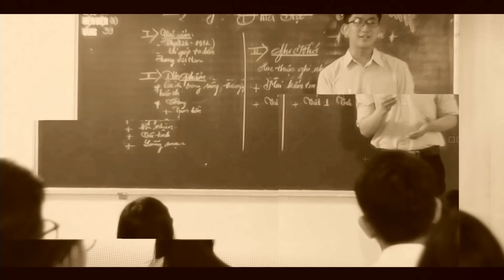Playlist NHỮNG DÒNG LƯU NIỆM | Liên Khúc Những Tình Khúc TUỔI HỌC TRÒ Đặc Sắc Nhất 2025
♫ SAIGON BOLERO CD | ALBUM NHỮNG DÒNG LƯU NIỆM | TUYỂN CHỌN TÌNH KHÚC TUỔI HỌC TRÒ 2025 | Official Album

PHÚC DUY x PHƯỢNG NHI x HUỲNH THANH SANG x THANH NHÂN

01. 00:08 Những Dòng Lưu Niệm (Hoài Nam) - Phúc Duy, Huỳnh Thanh Sang, Thanh Nhân
02. 05:19 Tuổi Học Trò (Minh Kỳ - Dạ Cầm) - Phượng Nhi
03. 10:34 Ve Sầu Mùa Phượng (Thanh Sơn) - Phúc Duy
04. 15:40 Lưu Bút Ngày Xanh (Thanh Sơn) - Thanh Nhân
05. 21:15 Niên Học Sau Cùng (Song Ngọc) - Huỳnh Thanh Sang
06. 26:19 Ba Tháng Tạ Từ (Thanh Sơn) - Phúc Duy, Thanh Nhân
07. 31:24 Thương Ca Mùa Hạ (Thanh Sơn - Bảo Thu) - Phượng Nhi
08. 36:20 Lá Thư Đô Thị (Tuấn Lê) - Phúc Duy
09. 42:04 Cung Buồn Tháng Hạ (Thanh Sơn - Hoàng Trang) - Huỳnh Thanh Sang
10. 47:07 Họp Mặt Lần Cuối (Song Ngọc) - Thanh Nhân
11. 51:20 LK Phượng Buồn (Tuấn Hải) & Kỷ Niệm Nào Buồn (Hoài An) – Huỳnh Thanh Sang, Phượng Nhi
12. 57:18 Dư Âm Ngày Cũ (Thanh Sơn - Sơn Tuyền) - Phúc Duy, Huỳnh Thanh Sang

Tuyển Tập Những Ca Khúc Tuổi Học Trò Hay Nhất
Tuyển Tập Ca Khúc Thời Áo Trắng